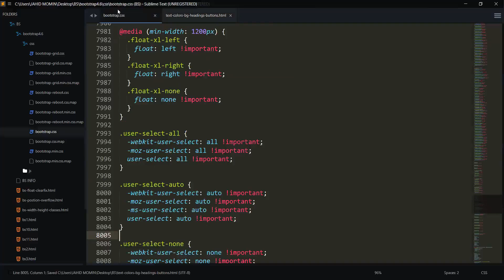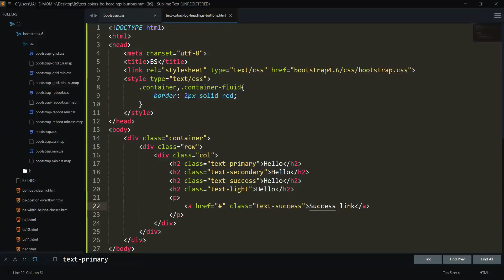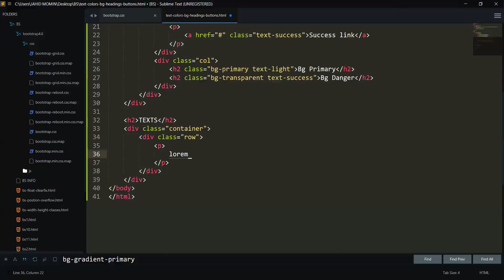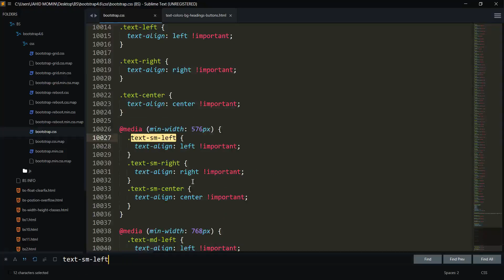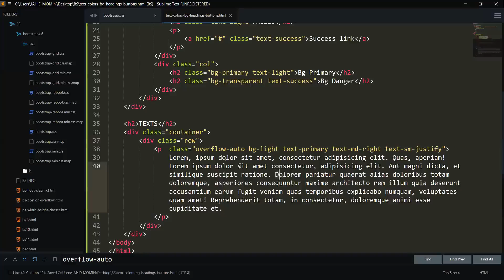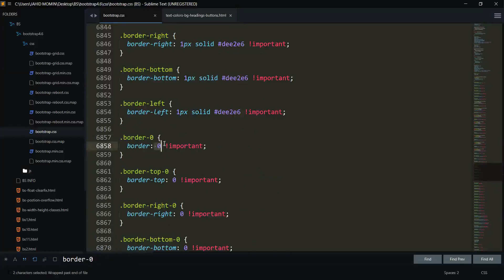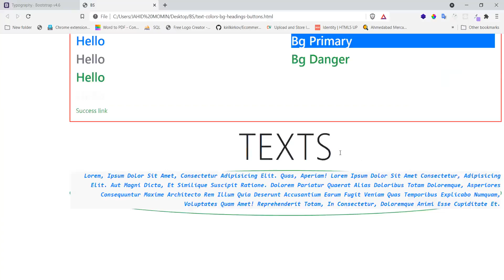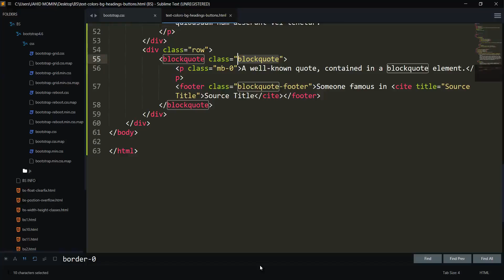BS Colors , Text & Background classes with example | Hindi | Bootstrap 4.6 | Jahid Momin | India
Build fast, responsive sites with Bootstrap

Topic Covered :
 Colors
Text
Display
Backgrounds